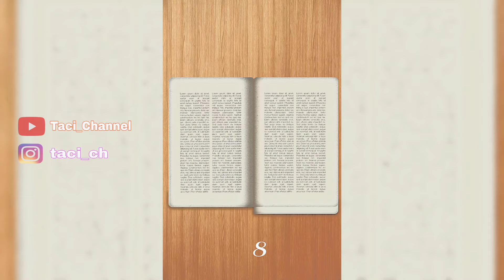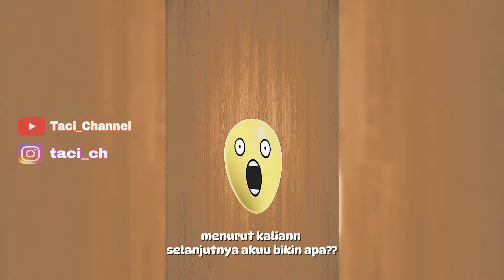Mini Vlog🏖️✨ Persiapan Masuk Sekolah🏫 | Anti Stress | Drama Anti Stress | KawaiiWorld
Hi There!⊹♡
Don't forget to always support me,by:
✦﹕Subsribe